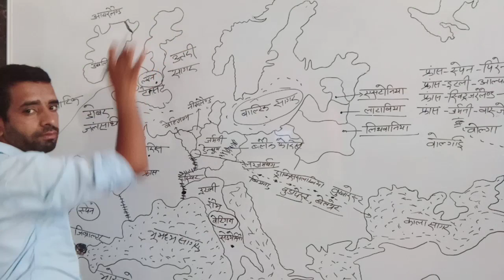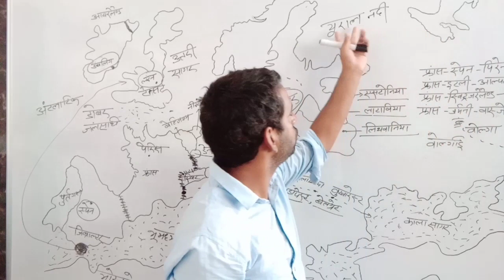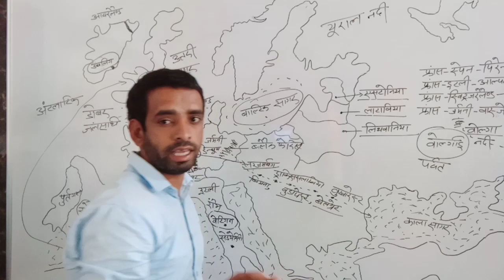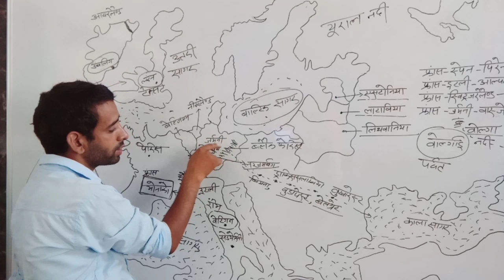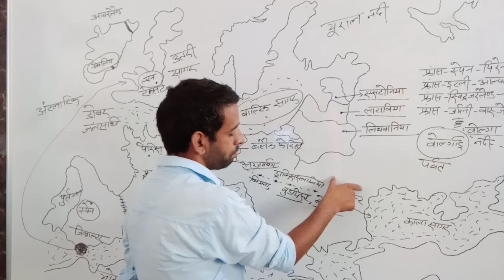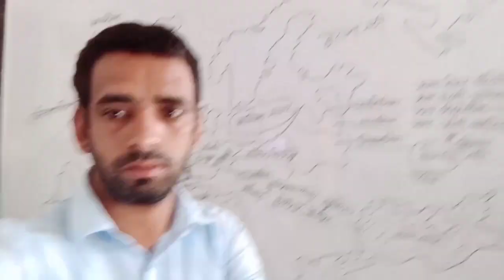Eroupe Continent Mapping || यूरोप महाद्वीप || Continent by Anil Sir|| Mapping Concept Part 2